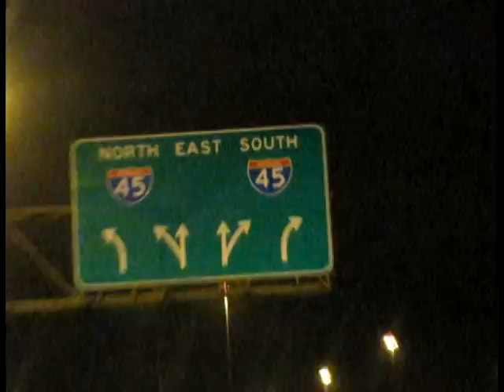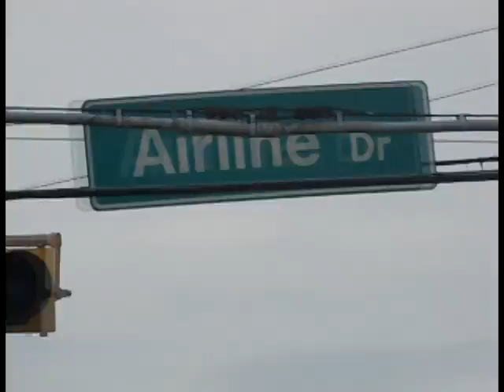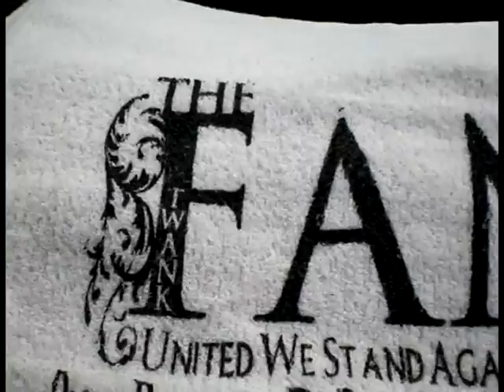The Fam - Dem 45 Boyz (Official Music Video)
The Fam (Koppo, Lil Tex, & RJ3) - Dem 45 Boyz (music Video)